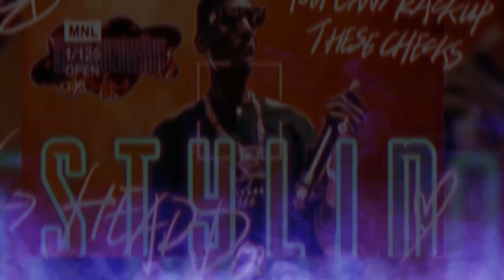[FREE]🐬Young Dolph Type Beat/Instrumental - "Stylin"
Must Credit: Prod. By Camojunglerue

Young Dolph Type Beat 2024 | Young Dolph Instrumental 2024